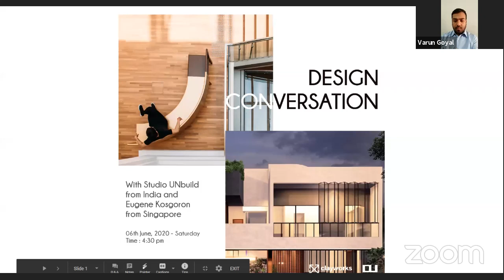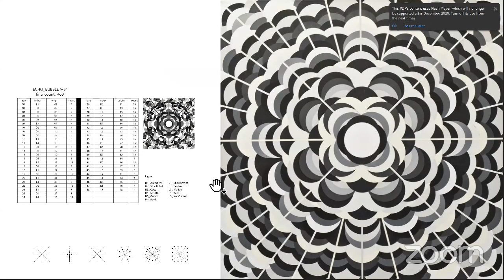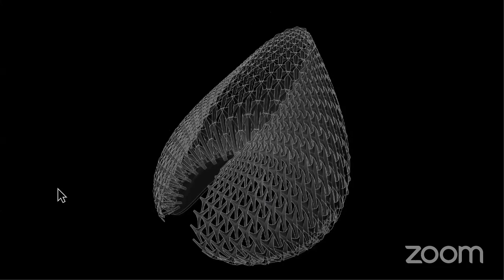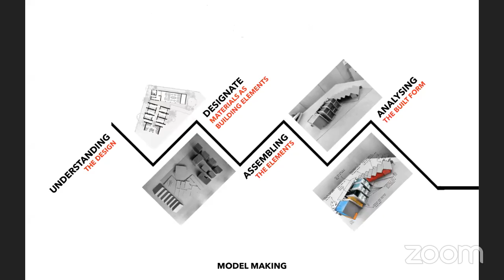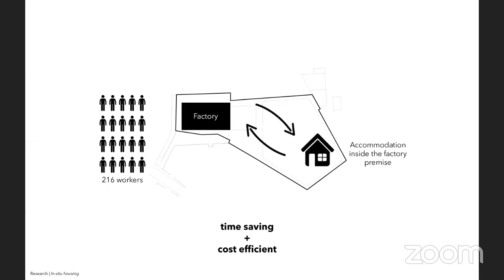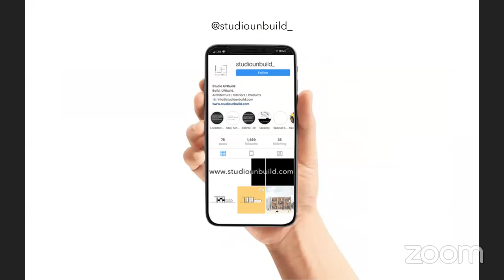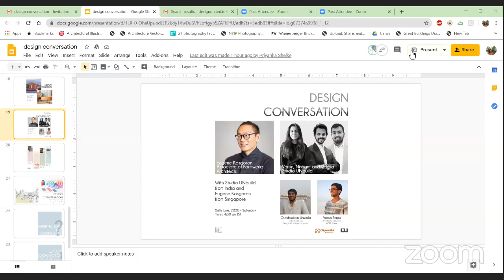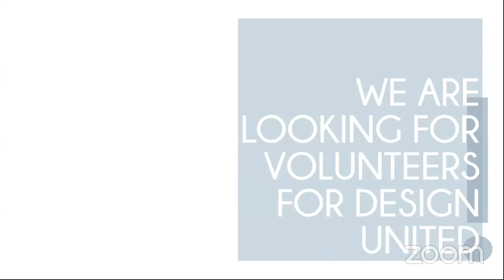Design Conversation with Eugene Kosgoron and Studio Unbuild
ClayWorks brings you Design Conversations with young, radical, and highly creative design minds from across the world in association with Design United India

Design Conversations on:

No Sense People with Eugene Kosgoron- An associate architect at the Formwerkz Architect's based in Singapore. His work explores material behaviour and custom representational techniques.

Build | Unbuild and Methods of Making with Nishant Mehta, Varun Goyal & Reeya Sheth- Founders of Studio Unbuild, an architectural design practice. The partners, Nishanth and Varun are graduates from KRVIA
Mumbai, GSAPP New York and MANIT Bhopal respectively. The firm’s practice is multi-disciplinary and encompasses urban design, architecture, interior design, product design and graphic design for corporate as well as individual clients.